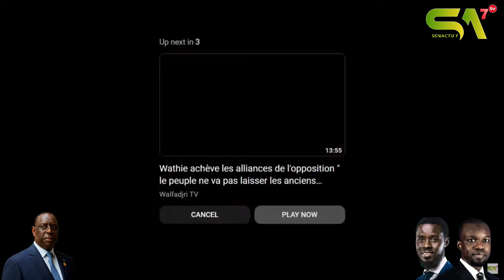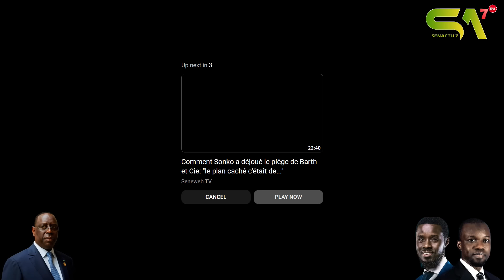Urgent ! Dji Dji et Akhenaton tirent sur la mafia du système